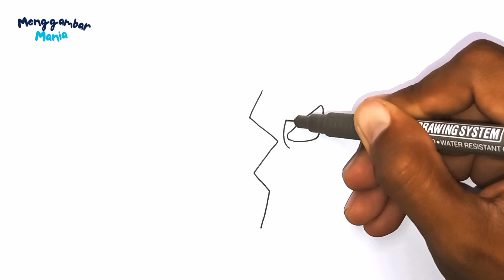How To Draw DEADPOOL And WOLVERINE Logo